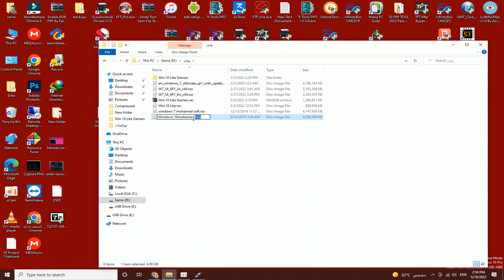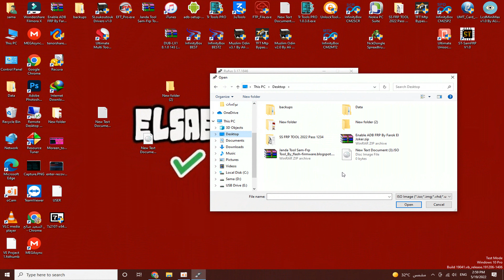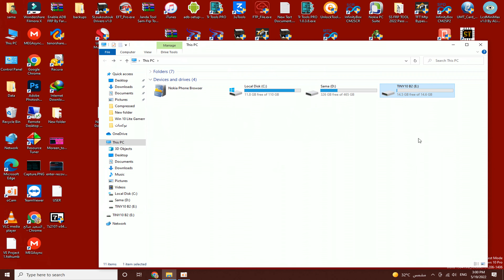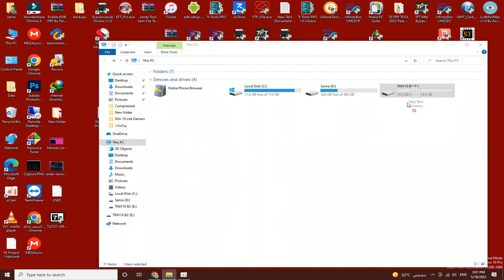كيفيه اصلاح اى كارت ميمورى تالف او فلاشه طريقه جديده@emadhaafedk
▬▬▬▬▬ஜ۩▬▬▬▬▬ஜ۩
نشتــــــــــــــــــرك بقـــــــــــــــــــى فــــــى القنــــــــــــــــــــــاه وشكر لكم
رابط الموقع الرسمى
قناتى على التليجرام
Elsaeed salh

▬▬▬▬▬▬▬▬▬▬ஜ۩۞۩ஜ▬▬▬▬▬▬▬▬▬▬
▬▬▬▬▬▬▬▬▬▬ஜ۩۞۩ஜ▬▬▬▬▬▬▬▬▬▬